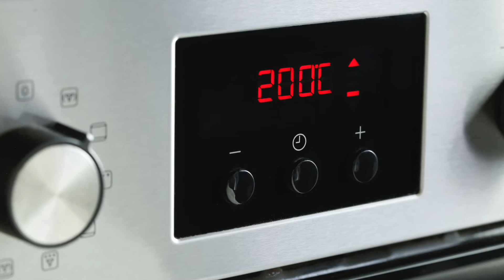BIO Homemade Gluten Free Loaf Pan (gluten free & BIO)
If you’re craving a freshly baked, homemade tin loaf pan recipe, then this is exactly what you’re looking for. No need for experts! Thanks to our bread mix made with sourdough powder, it couldn’t be simpler: water, yeast, and BIO Mix Pan Classic. That’s all you’ll need for a gluten free organic and high in fibre tin loaf that will elevate your French toasts and take your sandwiches to the next level. Perfect for the lunchbox!